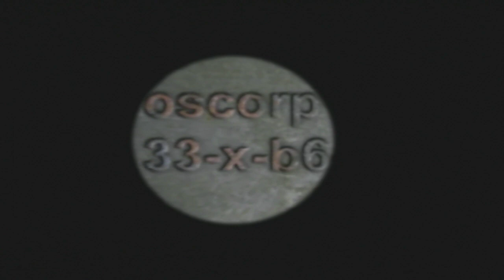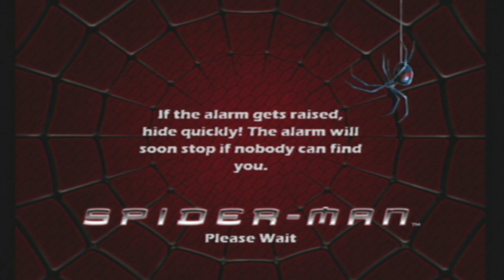Spider Man GCN Part 5